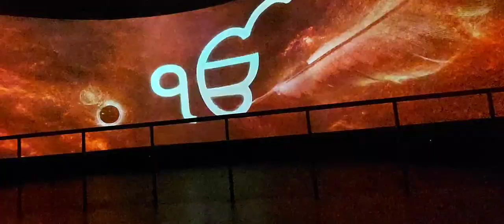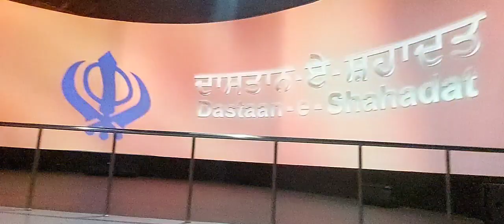Dastaan-e-Shahadat Sri Chamkaur Sahib Punjab | Sikh history | ਦਾਸਤਾਨ-ਏ-ਸ਼ਹਾਦਤ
Witness the battle of Sri Chamkaur Sahib in Dastan-e-Shahadat, a watershed moment in Indian history where just 40 brave warriors including the elder Sahibzadas of Guru Gobind Singh Ji, who valiantly fought against the coalition forces of the Mughals.